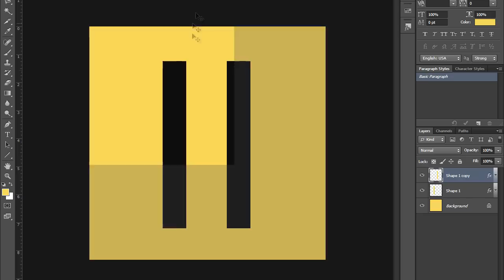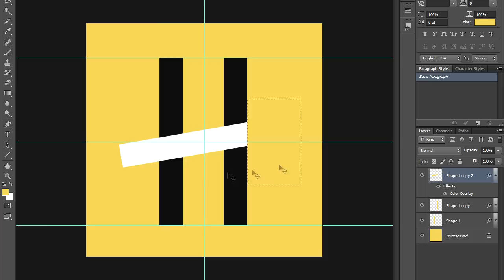Hariux Minimalistic logo // Photoshop SpeedArt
A super minimalistic logo made in Photoshop CS6 for Hariux.

▼Music
Cherry Cherry Boom Boom - Come Back From San Francisco (Rameses B remix)